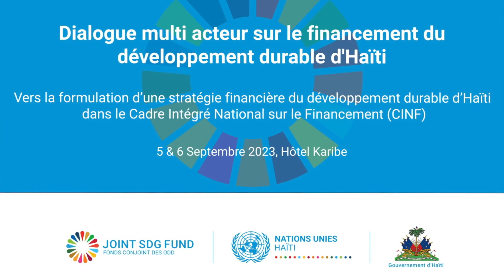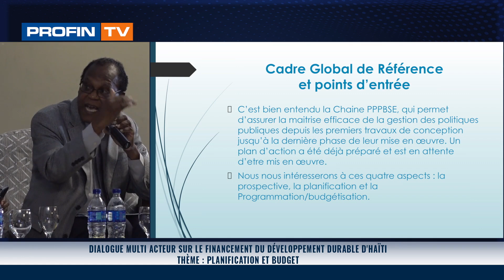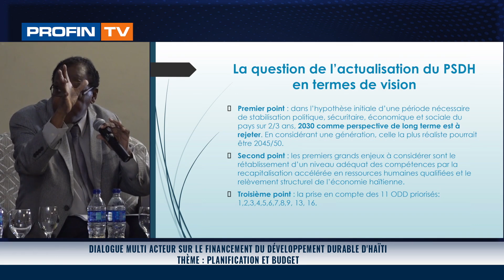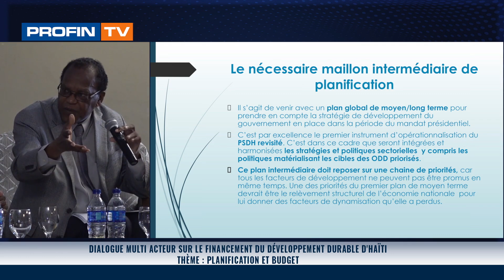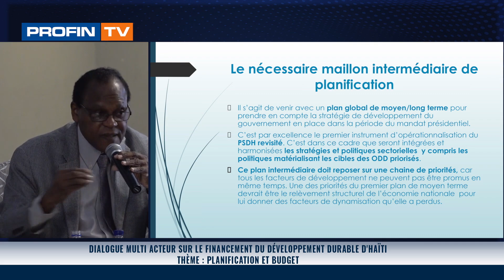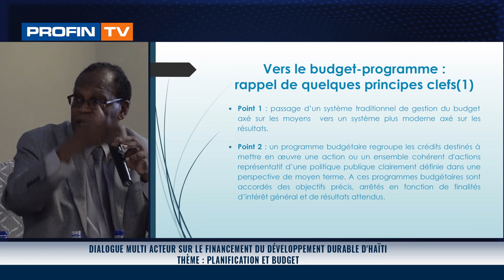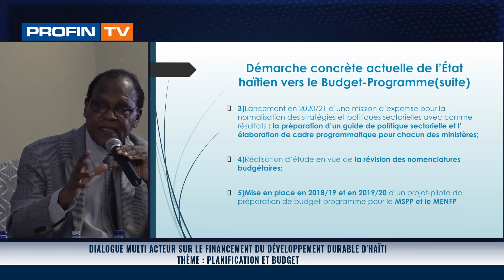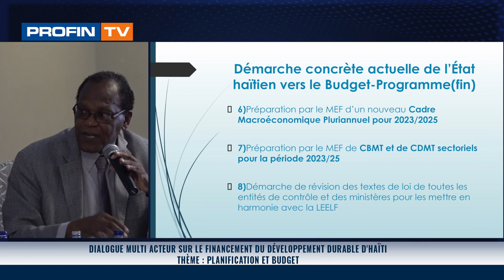Intervention de Charles Cadet, Coord. Réformes des Finances pub. «Dialogue sur financement des ODD»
Intervention de M. Charles Cadet, Coordonnateur Réformes des Finances publiques lors du panel de discussion: «Planification et Budget», dans le cadre du «Dialogue multi acteur sur le financement du développement durable d'Haïti», organisé par le Fonds Conjoint des ODD des Nations Unies en Haïti, le 5 et le 6 septembre au Karibe Hotel.